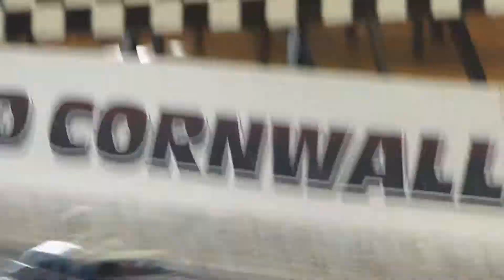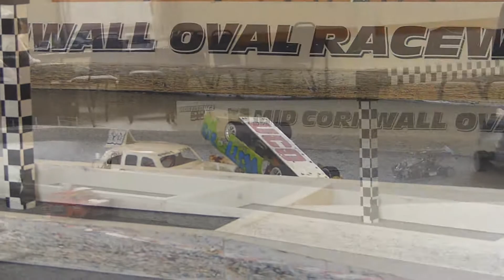MCOR - Crasharama + A60 Amble